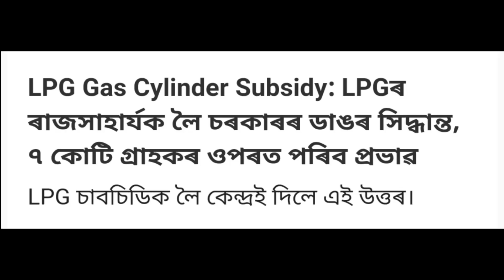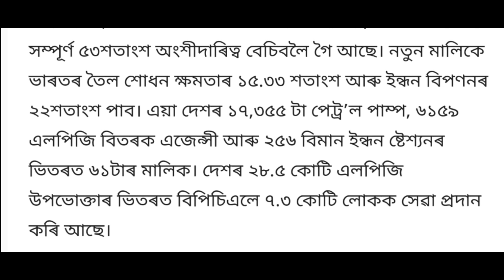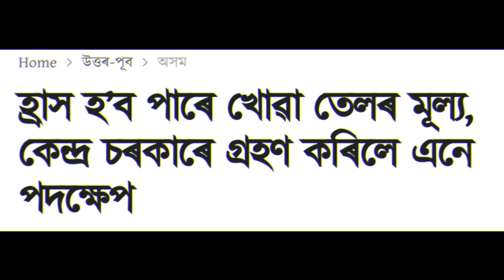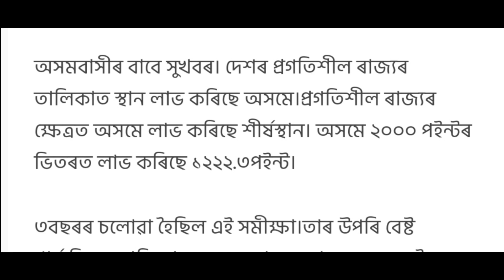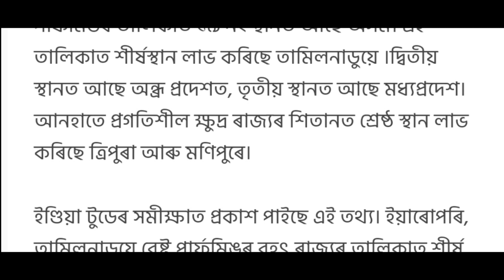28 NOVEMBER EVENING ASSAMESE NEWS | ANURAG TECH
keywords...
LPG gas cylinder subsidy new announcement
Google pay indian user good news
covid 19 new rule alart high court
mastered oil/ palom oil price decrease
28 november assamese news
himanata bishwa sharma pressmeeting
assamese news
today assamese news
new eduction policy 2020
28 november  2020 news
assamese today news
new education policy in assamese
today news assamese
assamese news 28 november
assamese news 28 november 2020
28 november  assamese news
28 november  news assamese
28 november  2020 assamese news
assamese news live 2020
assam education news 2020
today assamese news 28 november
28 november  india news
assamese news live
pratidin news today
dy 365 news assam live
news live assamese today 2020
assamese news today assamese news